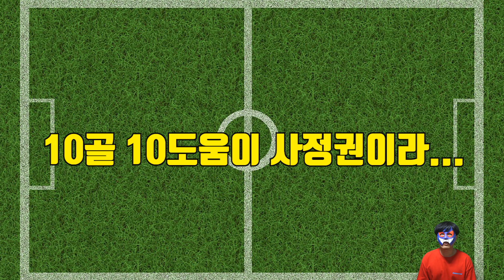레알 마드리드 1군(?)을 향해 가고 있는 쿠보 근황